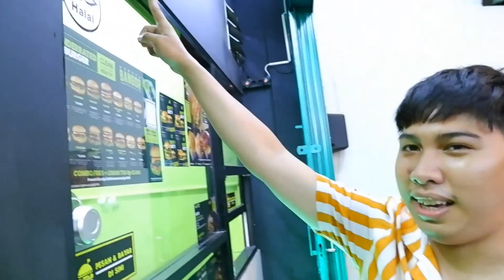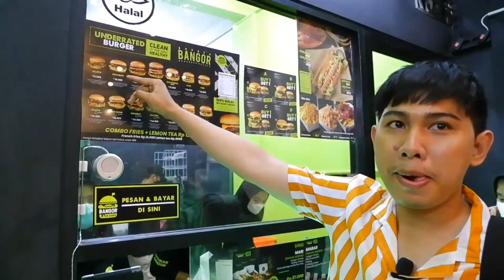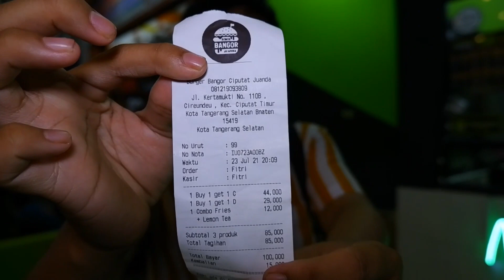Review burger Bangor | Burger Sultan harga merakyat ??!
Hello everyone..
Di video kali ini gue mereview jujur Burger  Bangor
Kebetulan gue beli pada saat Grand opening , promo nya buy 1 get 1 saat itu...
Dan untuk Rasanya ternyataaa...
Kepo kann..??
Yuk langsung aja nonton sampai abis yaa gaess !!

Burger Bangor
Jl. Kertamukti No.110, Cireundeu, Kec. Ciputat Tim., Kota Tangerang Selatan, Banten 15419

Thank you yaaa udah nonton video kali ini..

Jika ada destinasi atau tempat yg wajib kita jelajahin , tolong comment dikolom komentar yaa ..